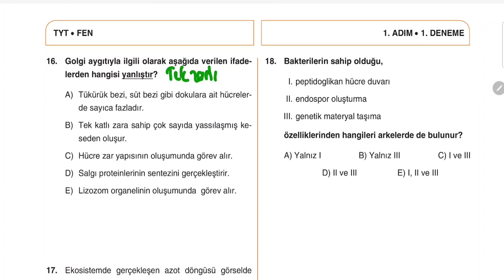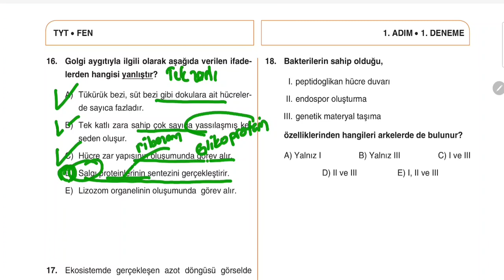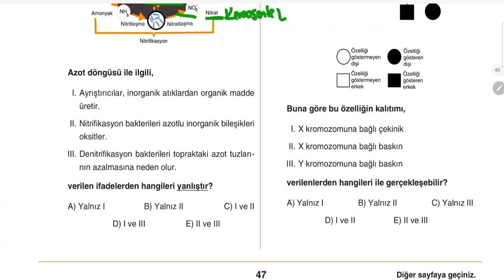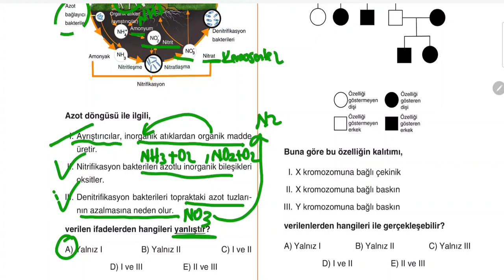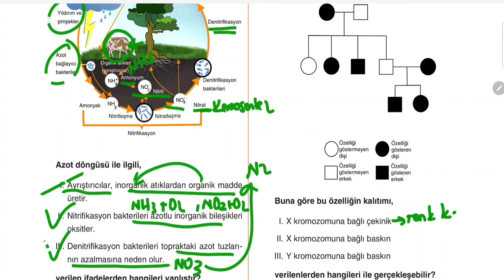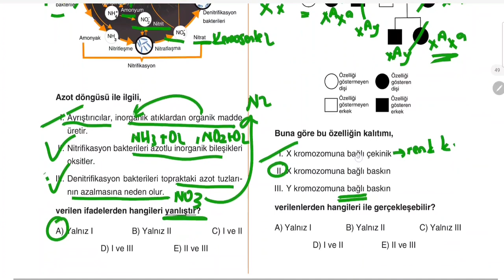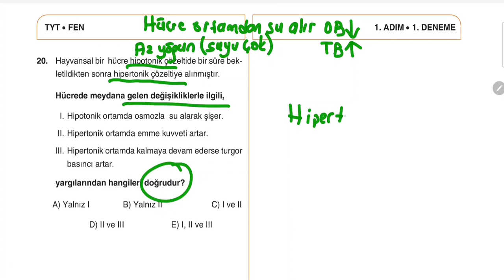1.ADIM 1.DENEME - MEB 3 ADIM TYT DENEMELERİ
Bu videoda sizlere  MEB 3 adım tyt denemelerinin çözümlerini yaptım.